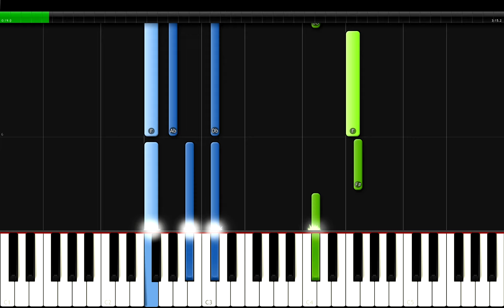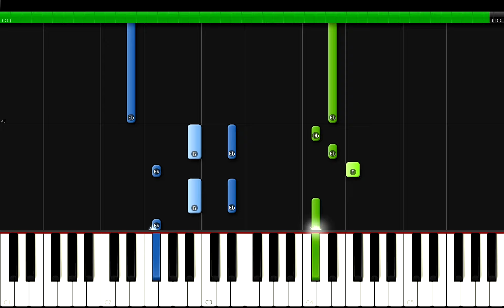Highlight - Alone Piano Tutorial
Highlight(하이라이트) - Alone Piano Cover/ Lesson